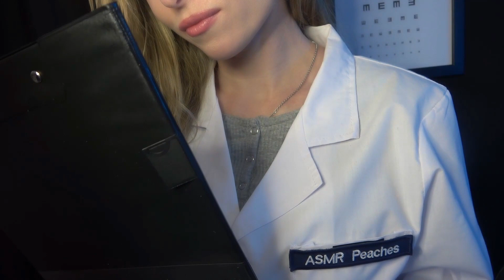ASMR Full Doctor Check Up (Physical Medical Exam, Cranial Nerve, Eye Test, Face, Ear Cleaning)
Imagine you are unintentional in a ASMR Doctor Check-Up Roleplay including full body physical medical exams, cranial nerve exam, ear exam and ear cleaning, eye test, detailed face exam and treatment, nose exam, reflex test, otoscope, stethoscope, thermometer, light triggers, medical examination, vitals, scalp, heart exam & heart beating, face measuring, sense tests, Doctor roleplay with ASMR Peaches examining you and inspecting you to make sure you are healthy.

You like this channel? If you like show some Love and support me:

Special Thanks to my Channel Members and Patrons:
Dromrac
Mikee 81
Pidoux Hervé
Jan Larsen
FLZ
Jon Hullinger
Jean-Pierre Modeste
Robert Hazen
長原健二
AOA
Robert Schneider
Zin
おかたくや
Michael_C_K
Bryan Latham
AssasSin
Sebastian
Greg Loden
Jared Lucas
Andreas Graf
Matthew Y
Florian
Verias
Beau
Joey W.
Joe R.
outcastzero
heavy cloud